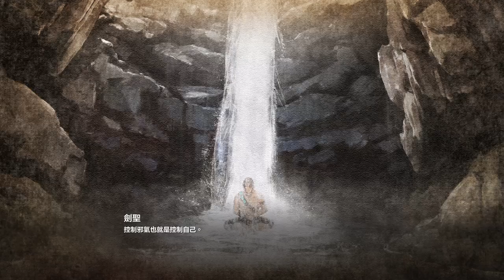SOULCALIBUR™Ⅵ_20181101031642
SOULCALIBUR VI